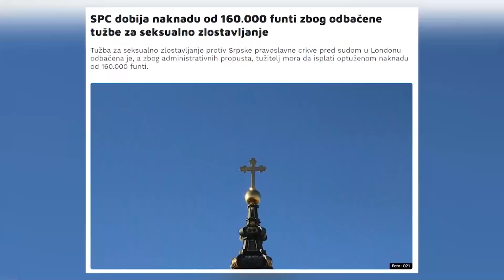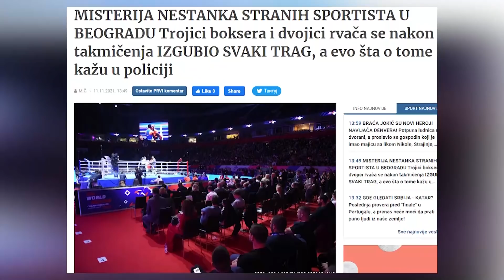Misterija u Beogradu - Tri boksera i dva rvaca potpuno nestala nakon takmicenja - DJS - (12.11.2021)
Gosti: Biljana Šahrimanjan-Obradović - Predsednik i osnivač Jermenske nacionalne zajednice u Srbiji
Zoran Spasić - Analitičar iz Centra za saradnju sa Azijskim zemljama
Srđan Simić - Analitičar iz Centra za društvenu stabilnost

Voditelji: Božidar Gutić Guta i Jelena Radulović